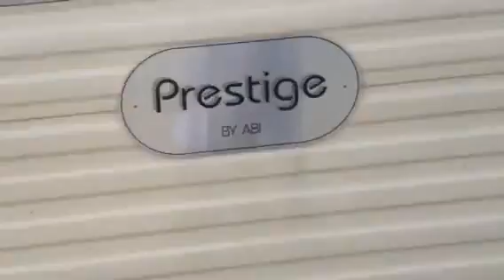YouuuX X X